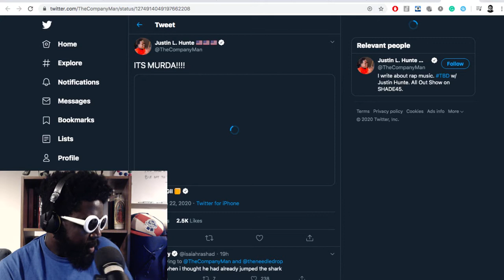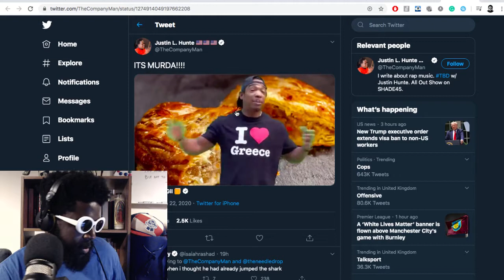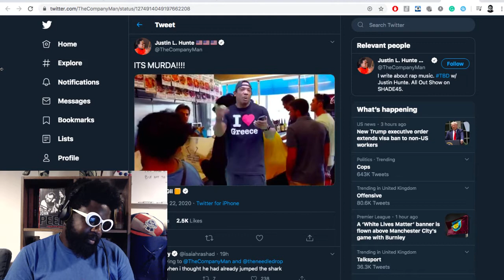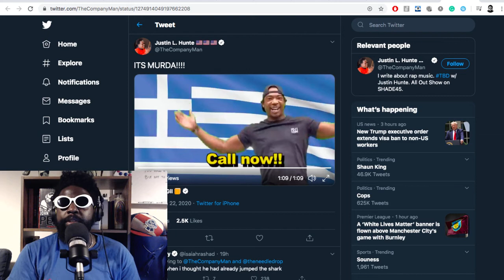Ja Rule The King of Cringe